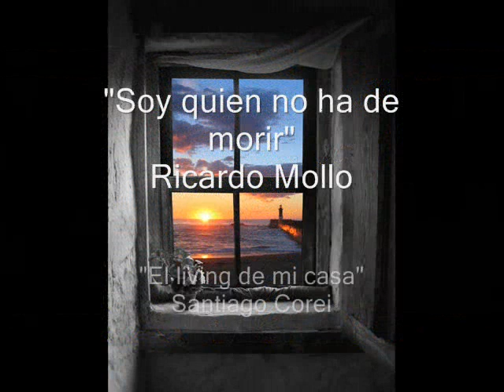"Ricardo Mollo y Osvaldo Bayer" - Santiago Corei ("El living de mi casa")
El cantante y creador del grupo de rock argentino Divididos, interpretó "Soy quien no ha de morir", mientras que el escritor e historiador argentino recordó una anécdota con su amigo Osvaldo Soriano.

Fragmento del programa radial "El living de mi casa", conducido por Santiago Corei y emitido por Radio Ahijúna FM 94.7 mhz de Quilmes.